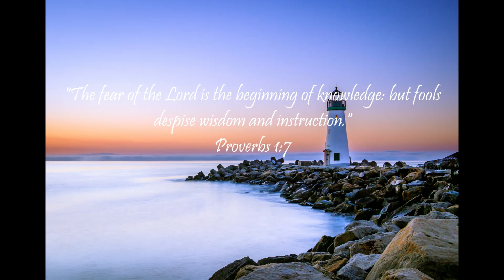A Proverb A Day Keeps the Sins Away (Proverbs 14 - April 14, 2023)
Proverbs 14:
1 Every wise woman buildeth her house: but the foolish plucketh it down with her hands.

2 He that walketh in his uprightness feareth the Lord: but he that is perverse in his ways despiseth him.

3 In the mouth of the foolish is a rod of pride: but the lips of the wise shall preserve them.

4 Where no oxen are, the crib is clean: but much increase is by the strength of the ox.

5 A faithful witness will not lie: but a false witness will utter lies.

6 A scorner seeketh wisdom, and findeth it not: but knowledge is easy unto him that understandeth.

7 Go from the presence of a foolish man, when thou perceivest not in him the lips of knowledge.

8 The wisdom of the prudent is to understand his way: but the folly of fools is deceit.

9 Fools make a mock at sin: but among the righteous there is favour.

10 The heart knoweth his own bitterness; and a stranger doth not intermeddle with his joy.

11 The house of the wicked shall be overthrown: but the tabernacle of the upright shall flourish.

12 There is a way which seemeth right unto a man, but the end thereof are the ways of death.

13 Even in laughter the heart is sorrowful; and the end of that mirth is heaviness.

14 The backslider in heart shall be filled with his own ways: and a good man shall be satisfied from himself.

15 The simple believeth every word: but the prudent man looketh well to his going.

16 A wise man feareth, and departeth from evil: but the fool rageth, and is confident.

17 He that is soon angry dealeth foolishly: and a man of wicked devices is hated.

18 The simple inherit folly: but the prudent are crowned with knowledge.

19 The evil bow before the good; and the wicked at the gates of the righteous.

20 The poor is hated even of his own neighbour: but the rich hath many friends.

21 He that despiseth his neighbour sinneth: but he that hath mercy on the poor, happy is he.

22 Do they not err that devise evil? but mercy and truth shall be to them that devise good.

23 In all labour there is profit: but the talk of the lips tendeth only to penury.

24 The crown of the wise is their riches: but the foolishness of fools is folly.

25 A true witness delivereth souls: but a deceitful witness speaketh lies.

26 In the fear of the Lord is strong confidence: and his children shall have a place of refuge.

27 The fear of the Lord is a fountain of life, to depart from the snares of death.

28 In the multitude of people is the king's honour: but in the want of people is the destruction of the prince.

29 He that is slow to wrath is of great understanding: but he that is hasty of spirit exalteth folly.

30 A sound heart is the life of the flesh: but envy the rottenness of the bones.

31 He that oppresseth the poor reproacheth his Maker: but he that honoureth him hath mercy on the poor.

32 The wicked is driven away in his wickedness: but the righteous hath hope in his death.

33 Wisdom resteth in the heart of him that hath understanding: but that which is in the midst of fools is made known.

34 Righteousness exalteth a nation: but sin is a reproach to any people.

35 The king's favour is toward a wise servant: but his wrath is against him that causeth shame.

Isaiah 55:11: